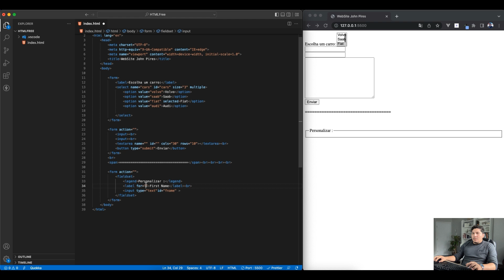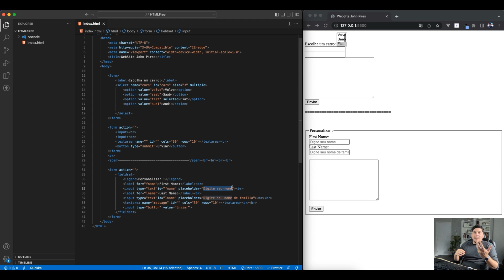Curso de HTML 5 - Formulário parte 2.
Por que aprender HTML?
Originalmente, o HTML foi desenvolvido com a intenção de definir a estrutura de documentos como cabeçalhos, parágrafos, listas e assim por diante, para facilitar o compartilhamento de informações científicas entre pesquisadores. Agora, o HTML está sendo amplamente utilizado para formatar páginas da web com a ajuda de diferentes tags disponíveis na linguagem HTML. Público Este tutorial de HTML foi projetado para aspirantes a Web Designers e Desenvolvedores com necessidade de compreender o HTML em detalhes suficientes, juntamente com sua visão geral simples e exemplos práticos. Este tutorial fornecerá ingredientes suficientes para começar com HTML, de onde você poderá obter um nível mais alto de especialização.